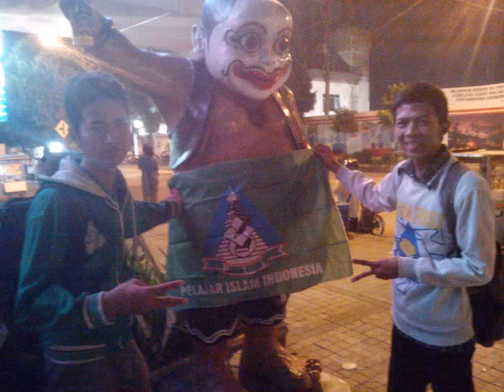BODOisME Acapella Yogyakarta from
Kelompok suara parau dari DiskusiBodo2n Yogyakarta, membangunkan kesadaran berfikir melalui suara.

Saat suara tak lagi didengar kami tetap bernyanyi, agar kepedulian tidak sirna dari muka bumi.
BODOisME hey hey BODOisME hey hey BODOisME hey hey BODOisME
BERTINDAK SESUAI UCAPAN, BERUCAP SESUAI TINDAKAN.

Salam BODO!! Untuk kaum yang selalu merasa bodo...

BODOisME Acapella
Jln Mangkuyudan no 34 Yogyakarta